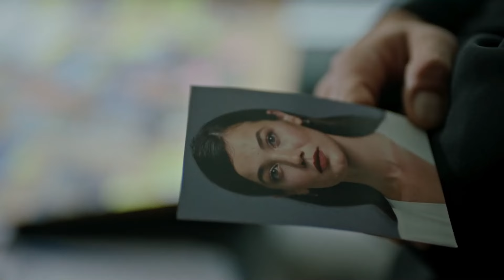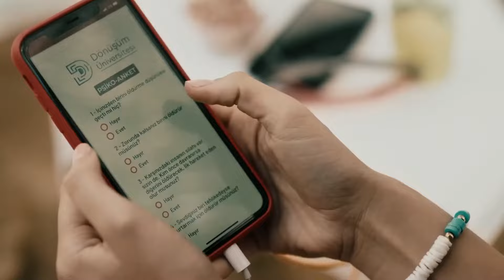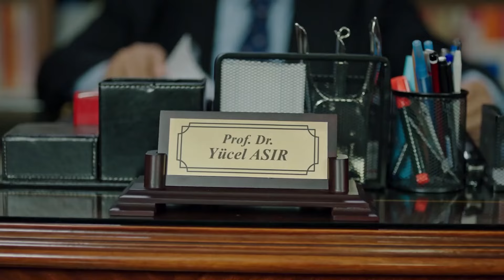Bu Kuyudan Çıkış Yok - Yargı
Ceylin hayal kurmaya çalıştı. BİR UMUDA
 SIĞINARAK

OYUNCULAR
Ceylin: Pınar Deniz
Ilgaz: Kaan Urgancıoğlu
Eren: Uğur Arslan
Yekta: Uğur Polat
Çınar: Arda Anarat
Defne: Beren Nur Karadiş
Gül: Zeyno Eracar
Parla: Zeynep Atılgan
Aylin: Pınar Çağlar Gençtürk
Osman: Onur Özaydın

Yapım: Ay Yapım
Yapımcı: Kerem Çatay
İdari Yapımcı: Suzan Güverte
Yönetmen: Ali Bilgin
2. Yönetmen: Beste Sultan Kasapoğulları
Senaryo: Sema Ergenekon